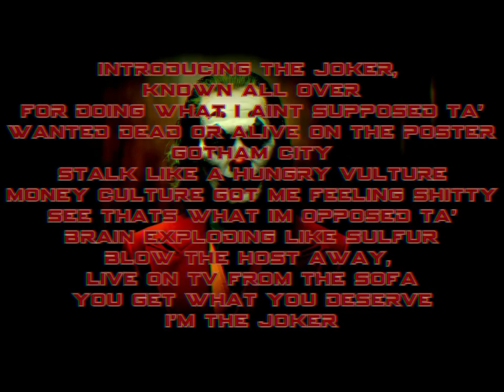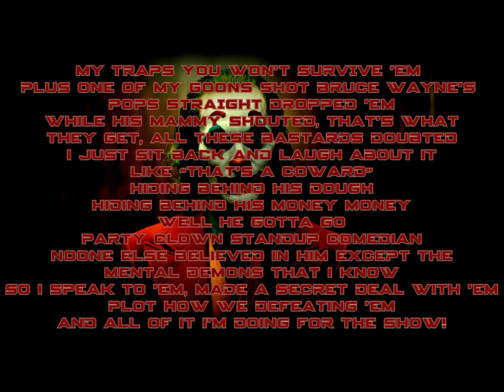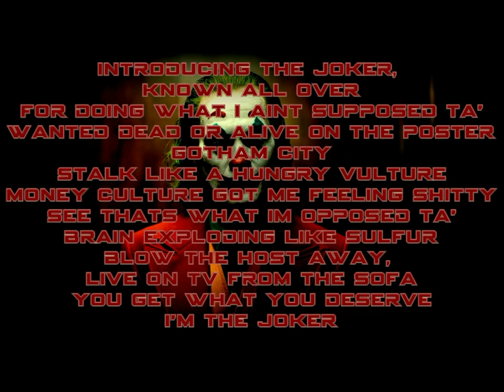June Marx-Joker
Written & Produced by JUNE MARX
LYRICS
Verse 1

Introducing the Joker
known all over
for doing what I aint supposed ta
wanted dead or alive on the poster
gotham city stalk like a hungry vulture
money culture got me feeling shitty
see thats what im opposed ta
brain exploding like sulfur
blow the host away live on tv from the sofa
you get what you deserve Im the Joker
see now Gotham got a brand new problem
shoot rich bankers on the train then I rob em
seed of the underworld I came from the bottom
when I come around they start playing dead like a possum
watch politicians break bread then I shot em
straight out the insane asylum my inner core is rotten
my trap you wont survive em plus one of my goons shot bruce waynes pops
straight dropped him
while his mamy shouted thats what they get all these bastards doubted
I just sit back and laugh about it
like thats a coward hiding behind his dough
hiding behind his money money well he gotta go
party clown standup comedian noone else believed in him
except the mental demons that I know
so I speak to em made a secret deal wit em
plot how we defeating em and all of it im doing for the show

Hook:
Introducing the Joker
known all over

Verse 2

fuck the upper class acting all snobbish
represent the disenfranchised and impoverished
clown shoes polished pistol in the pockets
fuck around and get disposed of in the garbage
some say its childish I say its the opposite
in a rat race im just tryna get on top of it
and rule the metropolis take no hostages
meet your new king Gotham City populace
crimi niminal with the truly wicked style
surrounded by goons bloody with a bigger smile
mind sick and vile bodies in a pile
oh you wanna fuck baby hold up its been a while
hope that pretty mouth of yours sucks like a vacuum
gimme time get my mind right in the bathroom
yeah we gon' smash soon that much I promise
run with the vilest criminals starting riots

Hook:
Introducing the Joker
known all over